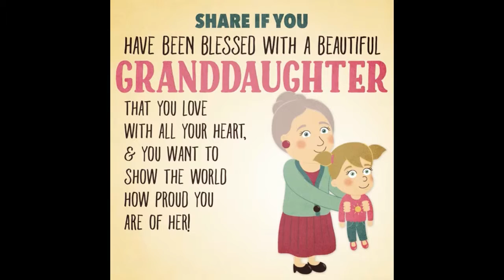Phoenix my Wonderful Granddaughter March 2019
Granddaughter of Peter J Saville-Bradshaw